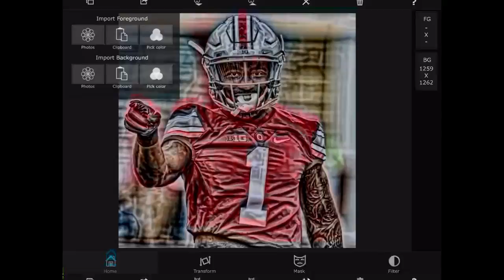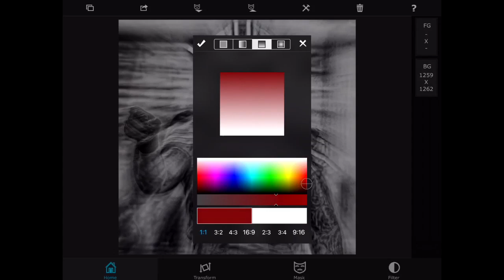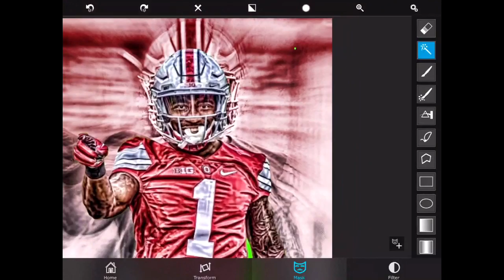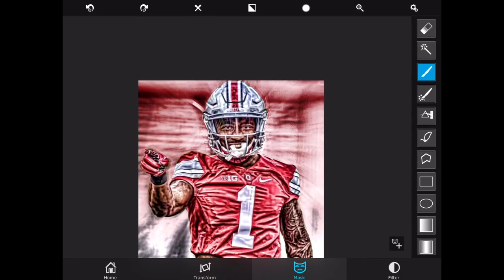College football speed art ~leave request~